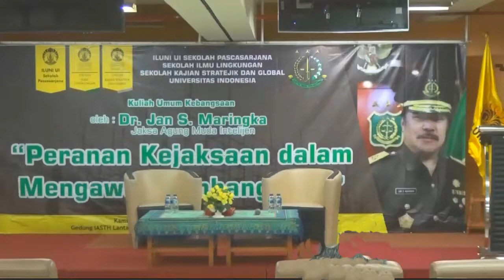Kuliah Umum JS Maringka 3